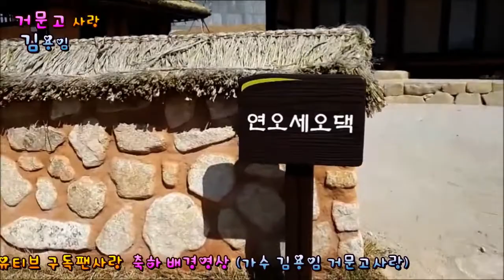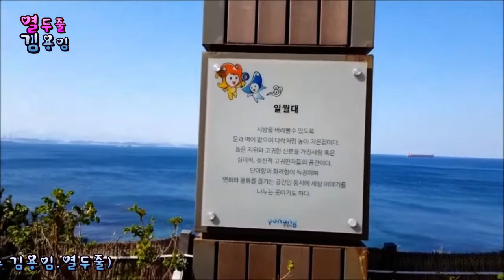가수 김용임/ 훨훨훨. 거문고사랑.열두줄 배경영상 (구독팬사랑 7500/축하편집.김용임노래편) 감사합니다 (포항연오와새오녀 태마공원)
장소/영오와새오녀 태마공원
편집일/2019/04/04일
가수김용일 팬사랑 축하영상
제작감독/김종경